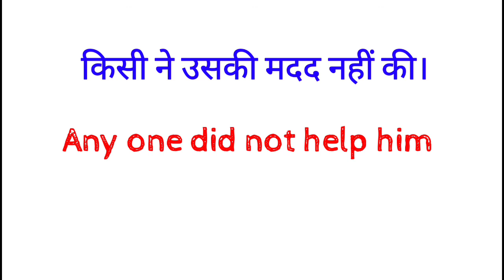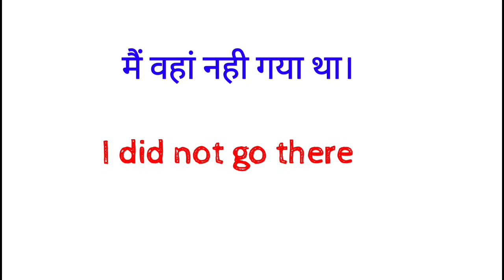Daily use English Sentences of Past Indefinite Tense English Speaking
Daily use English Sentences of Past Indefinite Tense English Speaking dosto ye hamara education channel hai jisme english asaani se sikhne ke tarike bataye jaate hai aur hamara har video step by step hota bilkul ek real class ki tarah dosto agar aapko achha lage toh like karna share karna comment karna aur mere channel ko subscribe kar dena agar aap english sikhna chahte hai toh deva english spoken class ka regular video dekhiye ENGLISH SIKHNE KA SABSE ASAN TARIKA english kaise sikhe hindi se english kaise sikhe